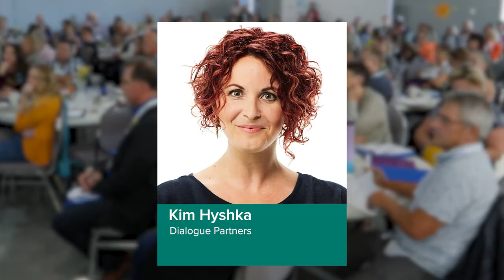Past RhPAP Conference Attendees share why this year's conference is a must attend event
Three attendees from our last conference in 2022 share why they believe it's so important for anyone involved in rural healthcare attraction and retention to attend the 2024 conference in Wainwright this October.

They share the AHA moments that they took back from the conference and shared with their communities.

Featuring Maureen Miller, mayor of St. Paul, AB, Myrna Lanctot, mayor of Donnely, AB and Don Boisvert from Peace River. Each are members of healthcare attraction and retention committees in their rural communities.

The RhPAP Rural Community Conference is being held October 8-10 in Wainwright, Alberta.